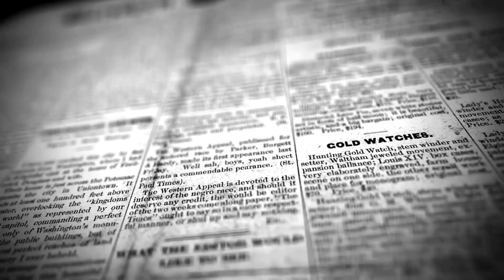BERTAMPANG PENGUSAHA, NGELAMAR KERJA KANTORAN GAK KETERIMA | Tian Darmo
Agustian A.k.A Tian Darmo, ini adalah teman sekantor saya dulu sewaktu kerja di salah satu perusahaan media massa di Baturaja Kabupaten Ogan Komering Ulu (OKU), Sumsel.

Tahun 2019 lalu, rupanya dia 'menyusul' saya resign dari perusahaan tersebut. Padahal, jabatan terakhirnya cukup lumayan. Yakni Pimpinan Perusahaan.

Usai dari situ, Agus (begitu saya menyapanya) mengajak keluarganya hijrah ke Jakarta. Praktis, ia memulai semuanya dari nol.

Agus memasukkan lamaran dari satu kantor ke kantor lain. Tapi satupun gak keterima. Tapi rupanya ia berjodoh dengan dunia entertainment. Sebuah bidang yang memang ia sukai sejak dulu. Job pertamanya, adalah jadi Ojol di iklan sosis.

Sekarang sudah puluhan produk ia bintangi, termasuk beberapa sinetron.

Gimana perjalanannya menapaki industri hiburan tanah air? Simak BEGESAH

Lebih dekat dengan Tian_Darmo , ikuti dia di

karena SUBREK itu gak bakal nambah utang Negara..

Yang sudah SUBREK, saya doakan dilancarkan rezeki, panjang umur dan sukses di segala lini dan sendi-sendi kehidupan.. Aamiin.

TERIMA KASIH :)